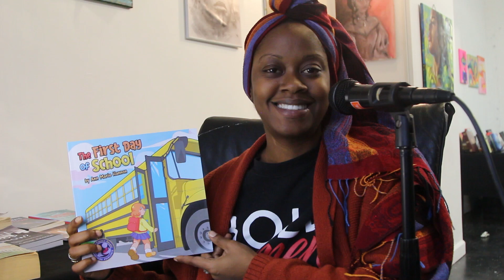Ann Marie Hannon, The First Day of School Promo 1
On Display at Hidden Gems Literary Emporium, "The First Day of School", by
Ann Marie Hannon!

Visit Hidden Gems Literary Emporium--your non-profit, family-owned, community bookstore--to pick up your copy! Virtual appointments, book orders, and shipping are available!

55B Morris St. New Brunswick, NJ

Would you like to donate towards our mission to spread love through literacy? Here's how!

We love you for reading! 📚💎